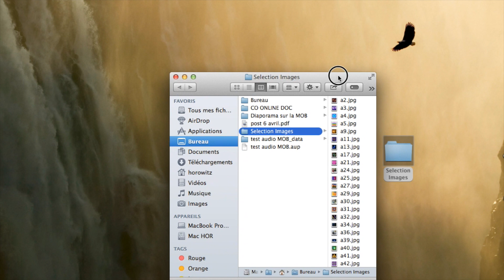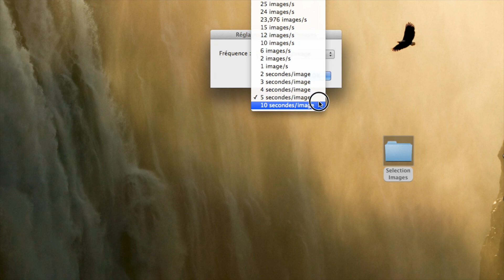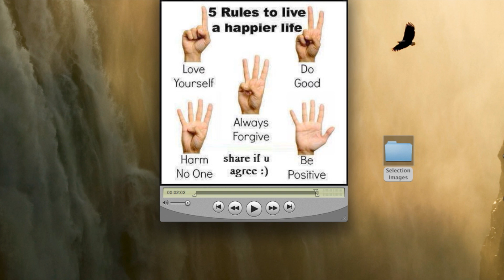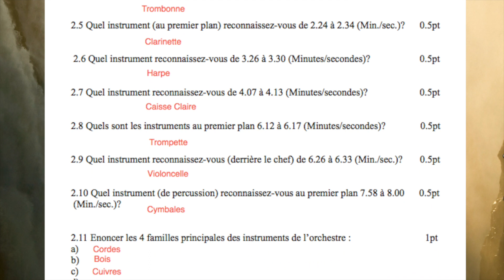BC Musique 27 avril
A) Travail de sonorisation à l'image avec Quicktime (Mac)
B) Ecoutes: